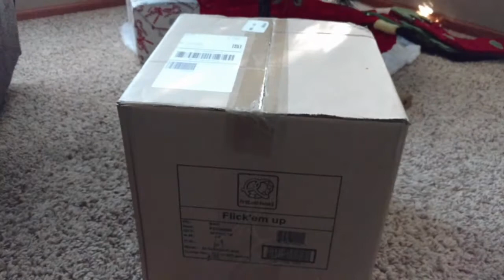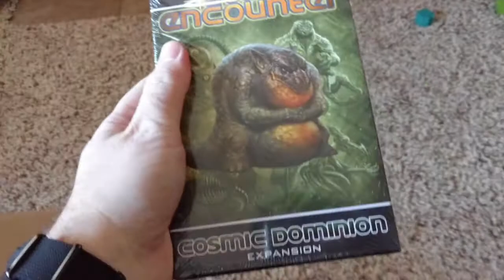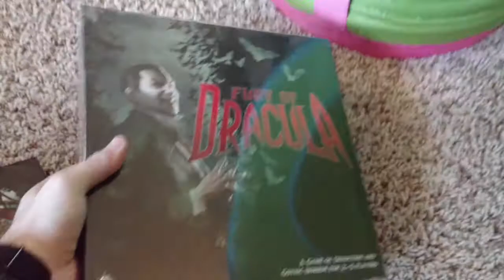A Plumpy Thimble Christmas 2016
Merry Christmas! In this special episode I take a look at my recent activities on the website BoardGameGeek.com, a website dedicated to all things board games. A thriving community puts on a numberof events throughout the year, and I participated in two of them this Christmas Season.